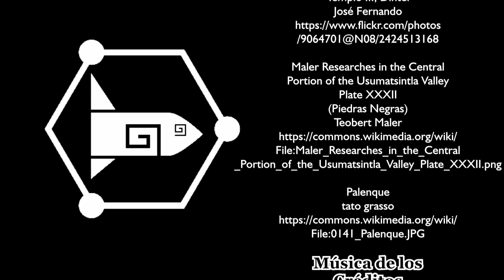Los Mayas y el Clásico: Tikal vs Calakmul, Palenque y mucho más. Cap. 07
En este capítulo recorremos el clásico maya. Curso de Historia Prehispánica de los Peces de Babel

¿Desaparecieron los mayas?

Tikal, Calakmul, Palenque, Piedras Negras, Toniná, Yaxchilá, El Caracol, El Naranjo.

La fuente principal para realizar este trabajo fue la obra de

Robert Sharer y Loa Traxler
The Ancient Maya
La Civilización Maya
2006

Imágenes:
Tikal talud Tablero. Kimon Berlin

Templo III, Dintel. José Fernando

Maler Researches in the Central Portion of the Usumatsintla Valley, Piedras Negras. Teobert Maler